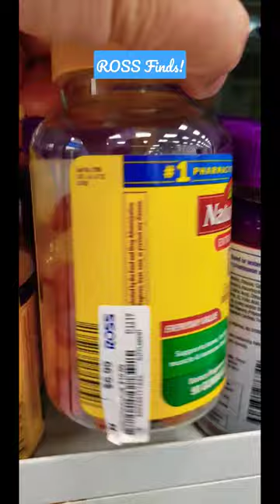Ross dress for less Finds!